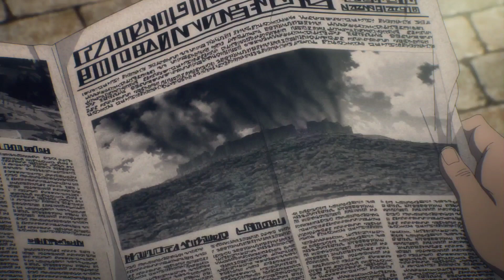Attack On Titan Season 4 Ed 1 [1080p] Full HD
Attack on Titan s4 ed
aot s4 ed
aot s4 ed 1
shingeki no kyojin s4 ed 1
shingeki no kyojin s4 ed
shingeki no kyojin s4 ending
shingeki no kyojin s4 ending 1
Attack on titan season 4 ed 1
Attack on titan season 4 ending 1